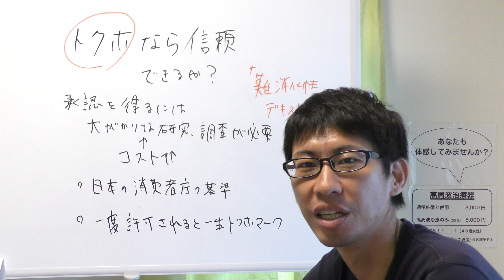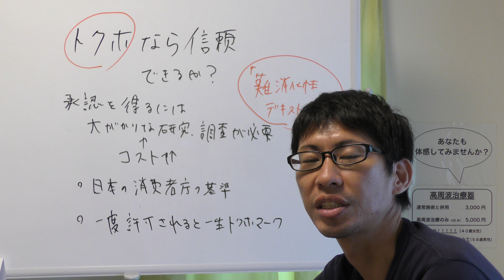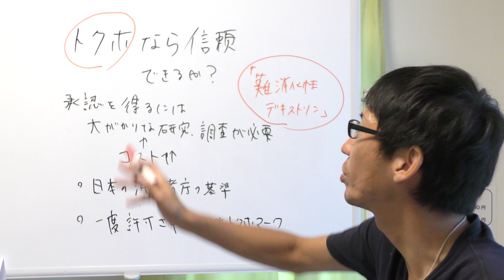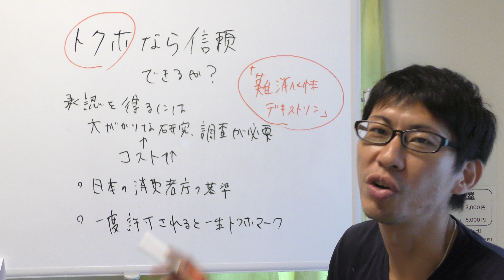【トクホ】は腸内環境を整えるのに信頼してもいいのか？ 所沢 整体院 心和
所沢　体質改善　整体院 心和〜ここわ〜

あなたの体質を改善するためのアドバイスとちょっとした豆知識をご紹介させていただいています。あなたが笑顔になれるようにお手伝いさせていただきます。

‹整体院　心和›
〜動画トップ３〜